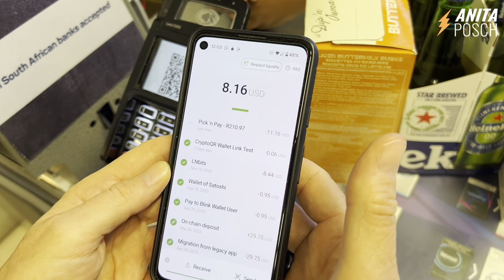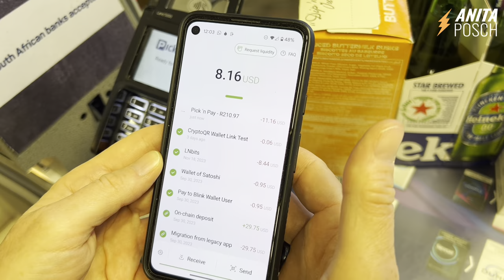Spend Bitcoin at the Largest Retailer in South Africa with Carel van Wyk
I interviewed Carel van Wyk, a Bitcoin innovator who implemented Bitcoin Lightning payments at PicknPay, one of Africa's biggest retail chains. Get first hand insights into the challenges and successes along the journey. Delve into discussions about Bitcoin's major use cases, how it's transforming everyday transactions in Africa's complex regulatory environment, and about the future of Bitcoin. I promise you, this is an episode you don't want to miss! Enjoy.

CHECK OUT
►► LEARN MORE? Sign up for my online Bitcoin course
No financial advice. Do your own research.